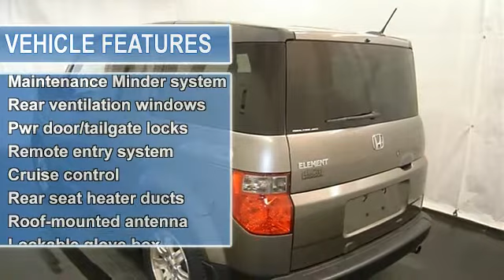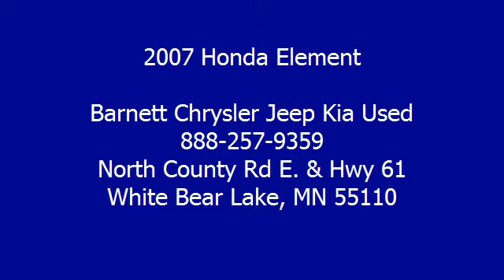2007 Honda Element - Barnett Chrysler Jeep Kia Used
For Sale: 2007 Honda Element
VIN: 5J6YH28787L004180
Engine: Gas I4 2.4L/144
Drivetrain: 4WD
Transmission: Automatic
Mileage: 72,989
Color: Galaxy Gray Metallic (exterior) Titanium/Black (interior)

Features:
This vehicle is loaded with ALLOY WHEELS, KEYLESS ENTRY, AIR CONDITIONING, A M/FM STEREO, CD PLAYER, MP3 PLAYER, SATELLITE RADIO, STEERING WHEEL MOUNTED RADIO CONTROLS, POWER DOOR LOCKS, POWER WINDOWS, CRUISE CONTROL, ADJUSTABLE STEERING COLUMN, SUN/MOON ROOF and more!  Please call to discuss the vehicle further or just stop in!